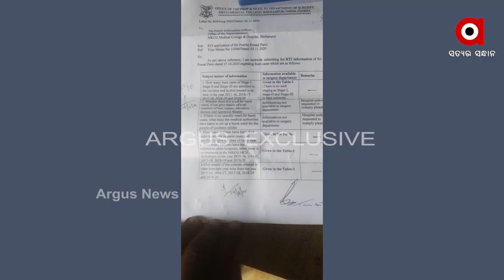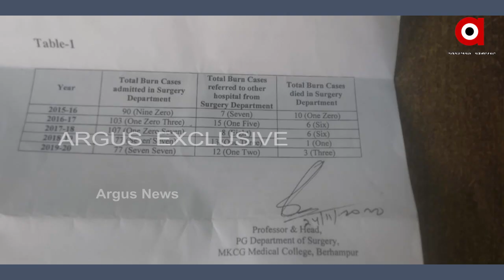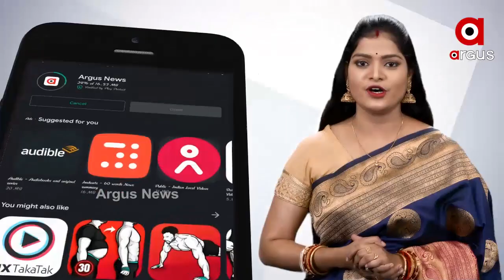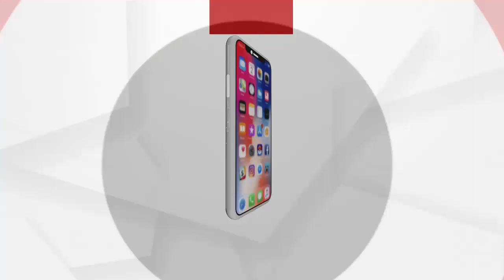ଧରାପଡିଲା ସ୍ୱାସ୍ଥ୍ୟାମନ୍ତ୍ରୀଙ୍କ ମହା ମିଛ .....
ରାଜ୍ୟ ସରକାରଙ୍କ ପ୍ରତିଶ୍ରୁତି ହେଲା ପୁରା ଦକ୍ଷିଣ ଓଡ଼ିଶା ପାଇଁ ବଡ଼ ପ୍ରତାରଣା । ଟିକେ ନଜର ପକାନ୍ତୁ ଅର୍ଗସ ରେ ଲାଗିଥିବା ଏହି exclusive ଦସ୍ତାବିଜ ଉପରେ। ସୂଚନା ଅଧିକାରରେ ମିଳିଥିବା ତଥ୍ୟ କହୁଛି ବିଗତ 5 ବର୍ଷ ରେ mkcg ମେଡ଼ିକାଲକୁ ପୋଡି ହୋଇ ପ୍ରାୟ 454 ଜଣ ଚିକିତ୍ସା ଲାଗି ଆସିଥିଲେ .